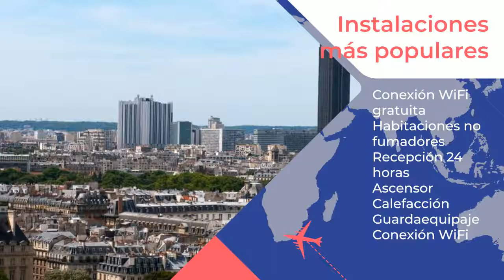Hotel Agenor 3 ⭐⭐⭐ |Comentarios de clientes. Opiniones reales. París, Francia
¡Uno de los bestsellers en París! Este hotel de 3 estrellas, situado a solo 400 metros de la estación de tren de Montparnasse, dispone de recepción 24 horas y conexión WiFi gratis Se puede acceder a varios lugares de interés, como los Campos Elíseos, directamente desde la estación de metro de Gaîté, ubicada a 200 metros. El Hotel Agenor cuenta con ascensor y habitaciones con decoración individualizada, TV LCD con canales por cable y baño privado con artículos de aseo gratuitos y secador de pelo. El desayuno continental se sirve en la sala de desayunos o en la comodidad de las habitaciones. El hotel cuenta con consigna de equipaje, prensa y un relajante patio interior. Los jardines de Luxemburgo y el tranquilo parque George Brassens están a solo 20 minutos a pie.